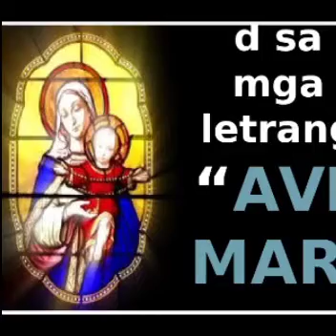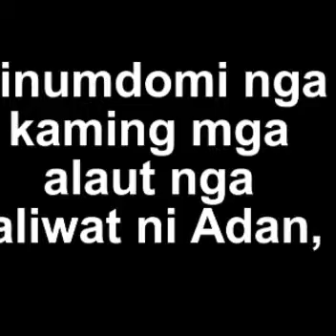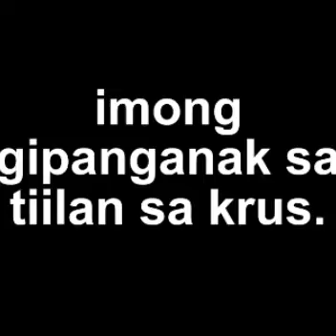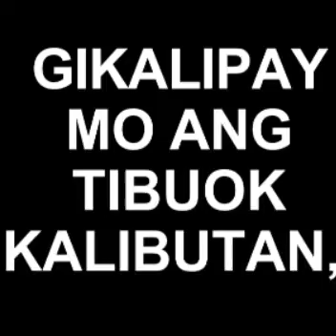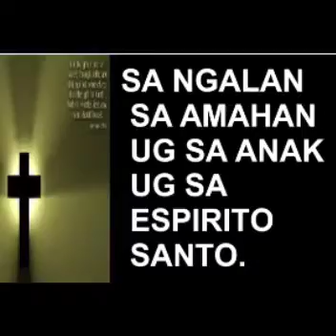Flores de Mayo 2020 ( May 22 )